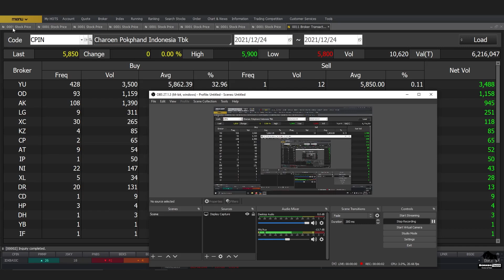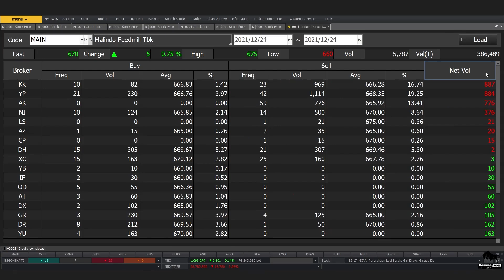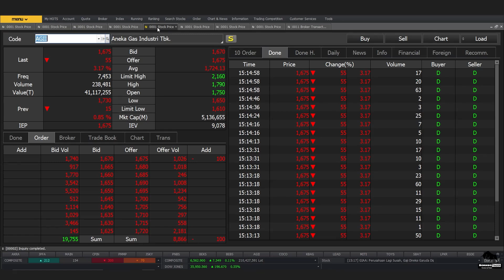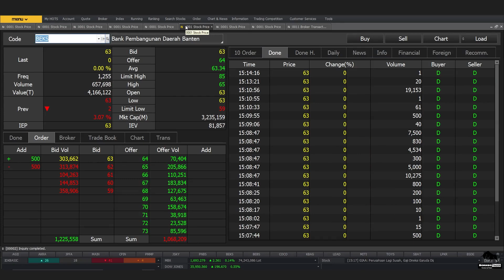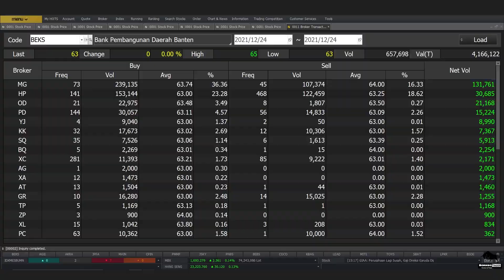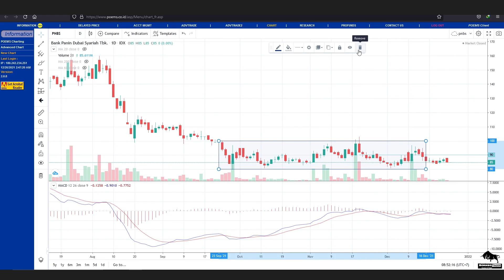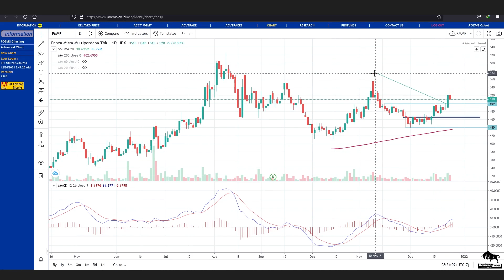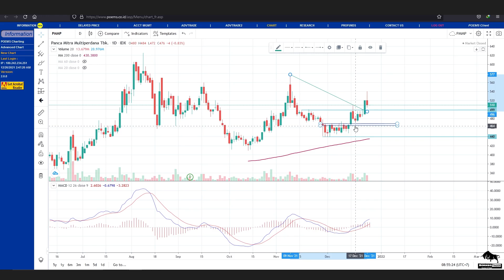Analisa Teknikal CPIN MAIN JPFA AKRA AGII BEKS PNBS PMMP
bisa hubungin
2. DM Instagram @borneotraderr   (R-nya 2)

 0:00 - Intro
 0:32 - CPIN
 3:18 - MAIN
 6:50 - JPFA
 9:26 - AKRA
11:22 - AGII
14:05 - BEKS
15:54 - PNBS
17:13 - PMMP